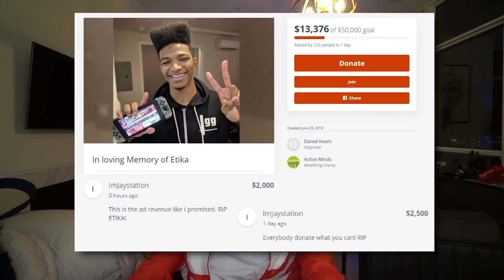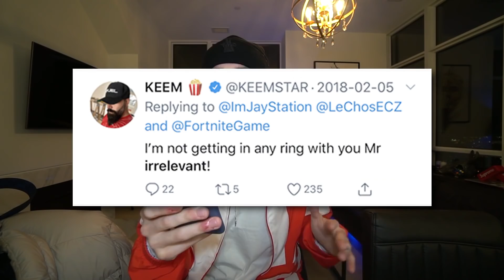Jaystation Doesn't Know How To Respond To Things (Keemstar's DramaAlert StopJaystation)